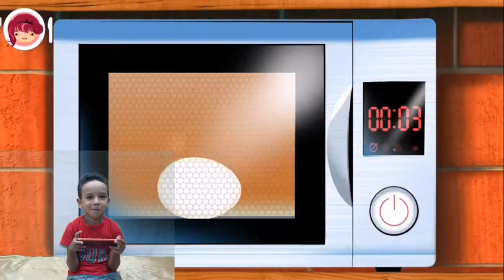toca kitchen لعبة المطبخ للاطفال العاب اطفال ادم المصرى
ادم المصرى يعرض العاب الاطفال | Adam El-Masry Playing Toys toca kitchen لعبة المطبخ للاطفال العاب اطفال ادم المصرى

Guide to Fun & Play With Toys Adam ElMasry Channel.

 All children are provided with a world of great games such as games, surprises, toys, hobbies, ball
 games, wireless control games, stuffed animals, horse riding game, animal rocking, soft plush stuff.

هذة القناة خاصة بالطفل ادم المصرى يبلغ من العمر 5 سنوات . يقدم  للاطفال جميعا عالم الالعاب الرائع مثل العاب المفاجآت  لعب وهوايات ولعبة كرات و ألعاب التحكم اللاسلكي و حيوانات محشوة و لعبة ركوب حصان هزاز الحيوان و لينة محشوة أفخم اللعب الحيوانية و محشوة أفخم لعبة تيدي الحيوان الدب و لعب اطفال محشوة أفخم الحيوانات و ركوب على سيارة و صانع الضوضاء و دمى والمكعبات والصلصال والمكياج الخاص بالبنات والعاب السيارات ومسدسات الاطفال بصورة مرحة .

يحاول ادم ان يلعب الالعاب المختلفة فى محاولة ليعرف الاطفال فى العالم استعراض الالعاب المختلفة وكيفية اللعب بها والتعرف على محتواياتها. يسعدنا  ان نحاول ان ننمى مهارات ومدارك الاطفال على مستوى العالم . الاشتراك فى قناة اليوتيوب هذة . يدعمنا كثيرا فى الاستمرار على صنع محتوى جيد دوما.

 "العاب سيارات اطفال" "العاب بنات واولاد" "لعبة سيارات سباق" "اجمل العاب بنات" "باربي العاب" "العاب براعم" "العاب عربيات اطفال" "العاب تلوين للاطفال" "العاب حرب الملوك" "العاب سيارات حديثه" "العاب بنات صغار" "العاب سباق دراجات" "العاب تلبيس وميك اب" "العاب سيارات شرطة"